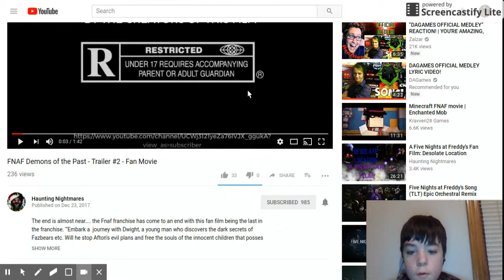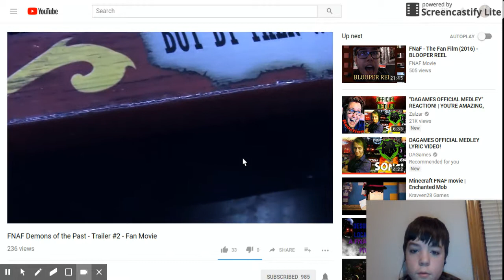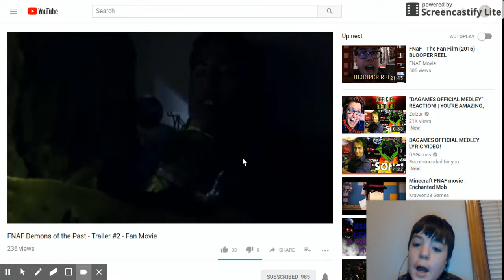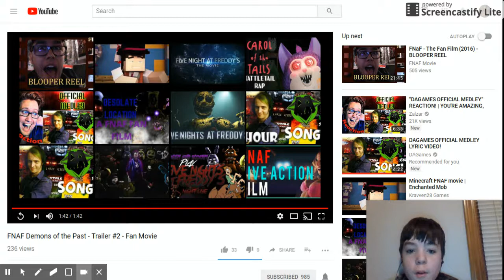HOLY SCOTT! | FNAF Fan Movie "Demons of The Past" Trailer #2 By Haunting Nightmares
This video was recommended to me by Haunting Nightmares, who commented to go check this out in the comments of the Beacon of Hope FNAF Reaction! And do I regret checking it out? No, I don't!! Haunting Nightmares...keep it up! I am hyped for the Movie!